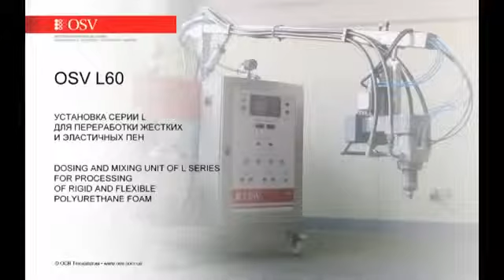OSV L60 производство мебельных комплектующих из ППУ Download